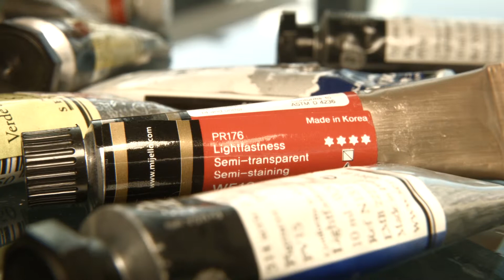Playing with paint and brushes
very asmr. enjoy.